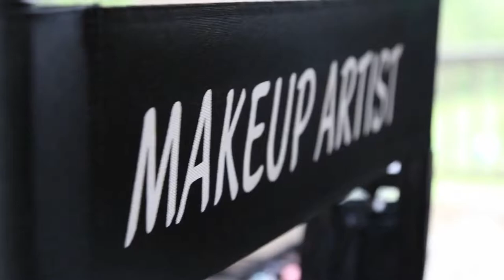Video Only For Website page- NO SOUND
To all viewers:

This video was intended to be for our website only, that is why there is no sound. Regardless, I hope you enjoy!